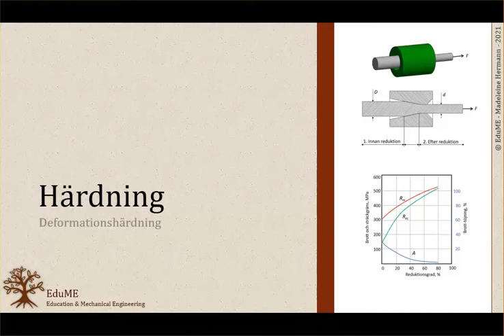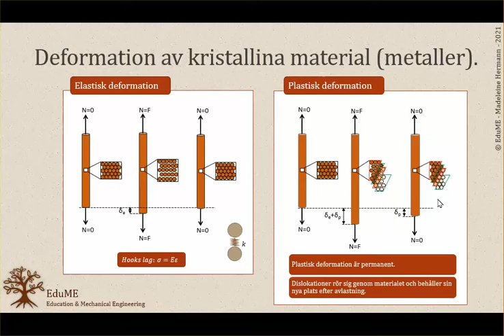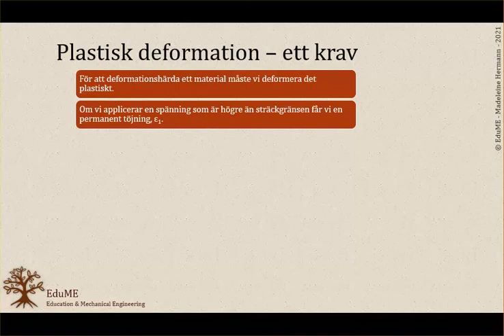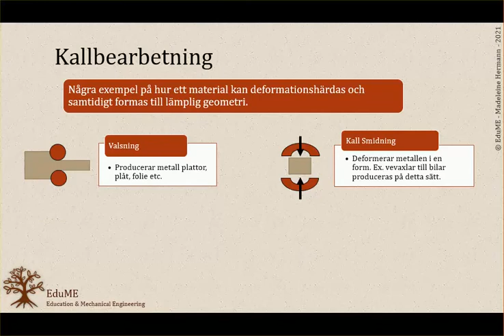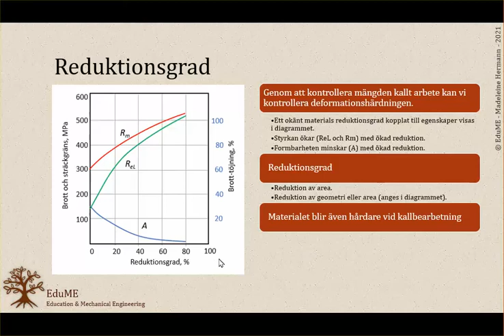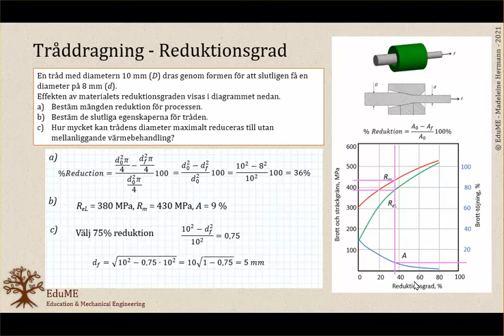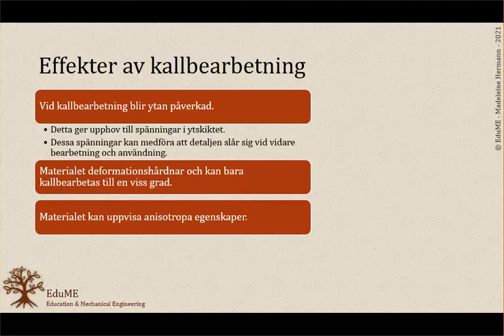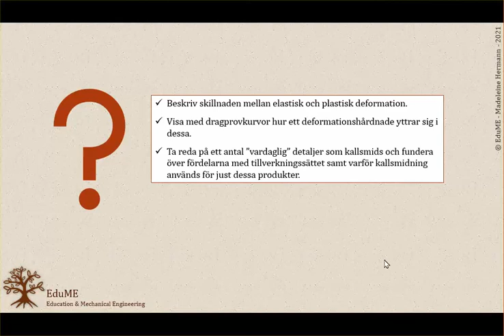Härdning - deformationshärdning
Detta är en video i föreläsningsserien ”Materiallära”. Grundläggande information om föreläsningsserien finns i spellistans beskrivning.

Några frågor att klura på.
1. Beskriv skillnaden mellan elastisk och plastisk deformation.
2. Visa med dragprovkurvor hur ett deformationshårdnade yttrar sig i dessa.
3. Ta reda på ett antal ”vardagliga” detaljer som kallsmids och fundera över fördelarna med tillverkningssättet samt varför kallsmidning används för just dessa produkter.

Leta gärna upp några videos som  handlar om kallsmide, tillverkning av svärd och knivar, masstillverkning av bultar osv. Genom att titta och lyssna är det lättare att få kunskaper att fastna. Jag har tyvärr  inte möjlighet (tid) att skapa fina experiment.

Som konstruktör bör man ha en bok om materiallära. Jag rekommenderar Karlebo Materiallära av Willy Leijon (red). Detta är en klassiker som uppdaterats kontinuerligt sedan 1948 (15 utgåvan).
Karl Björks ”Formler och Tabeller för Mekanisk konstruktion” innehåller en del datablad och grundläggande information om provningsmetoder.